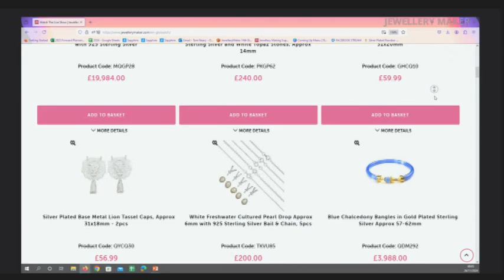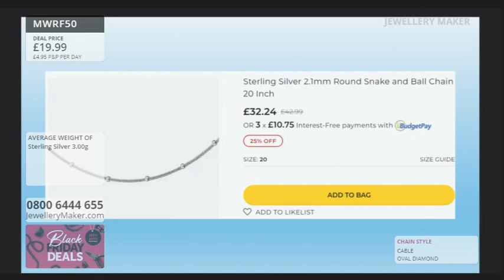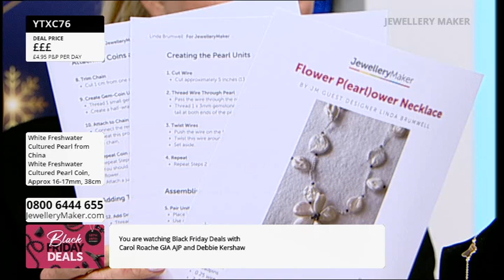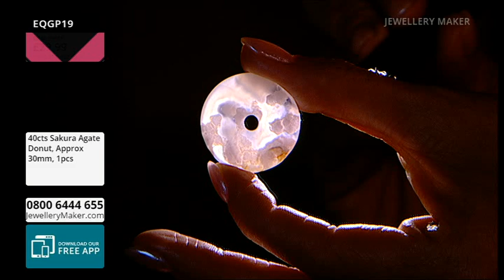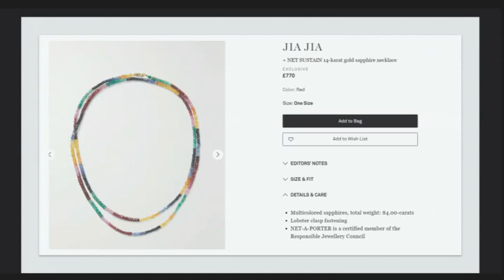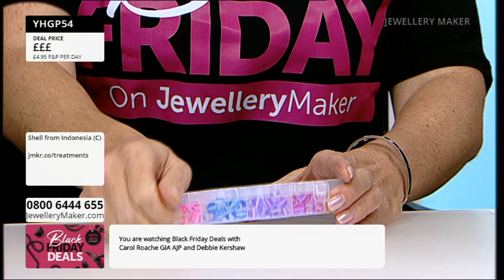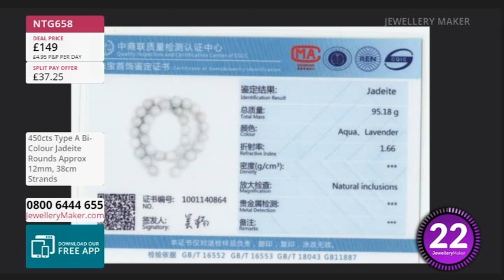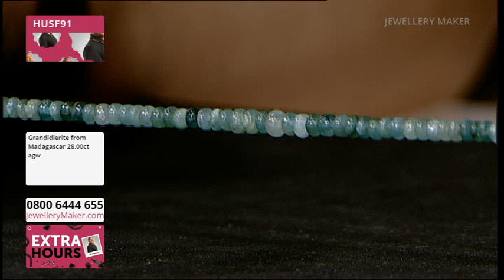JewelleryMaker Live 26/11/2024 with Carol Roache GIA AJP & Debbie Kershaw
JewelleryMaker Live 26/11/2024 with Carol Roache GIA AJP & Debbie Kershaw. Please note, this is a recording of a live program. Items may be sold out. Please call JewelleryMaker customer service for more information - 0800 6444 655.

Early Black Friday Deals
00:00:00 - 01:00:00
The early bird catches the early Black Friday Deals including amazing Chain!

Ready, Steady, Make!: Fancy Cut Multi-Gemstone
01:00:00 - 02:00:00

02:00:00 - 03:00:00
Don't miss out on today's amazing early Black Friday DOTD: a fabulous Sakura Agate selection!

Premiere Black Friday Deals
03:00:00 - 04:00:00
Tune in for some early Black Friday Deals, our prices are incredible anyway so just imagine what Black Friday Deals we could give you...

Masterclass: Pearlized Lucite Flowers
04:00:00 - 05:00:00

Special Black Tag Clearance
05:00:00 - 08:00:00